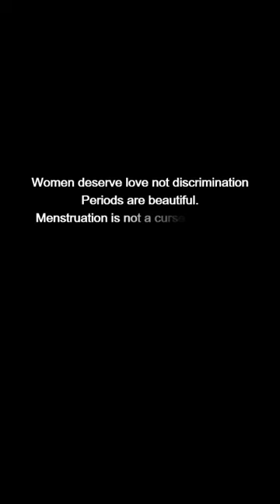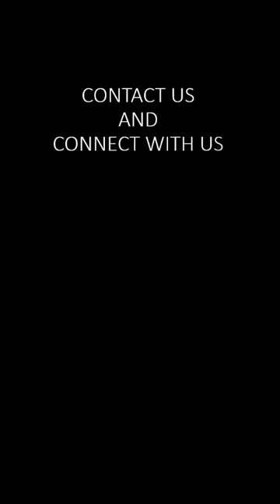Let's talk about Periods |Menstruation Matters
Periods are not a taboo nor a curse. They are beautiful. They are natural...however when it comes to talking about it,we shy away.

An initiative by @ngosilverlining to promote
We know talking alone  is not enough a collaborative effort is required but sometimes it do makes a difference...
so feelfree and letstalkaboutperiods
comment your queries...questions or views.